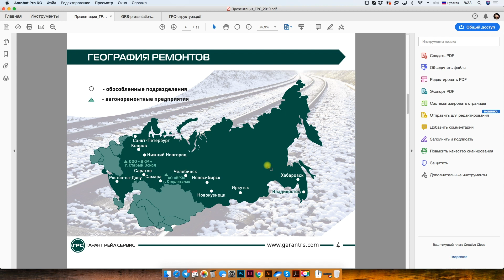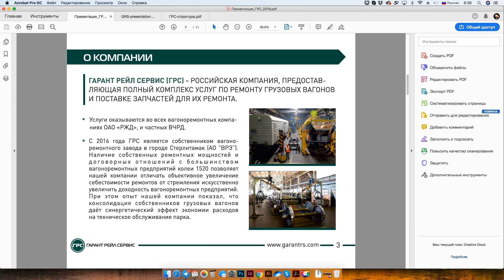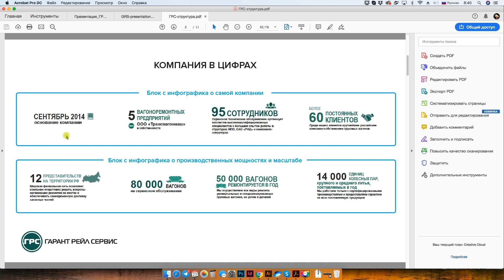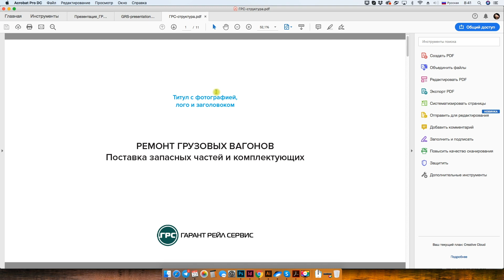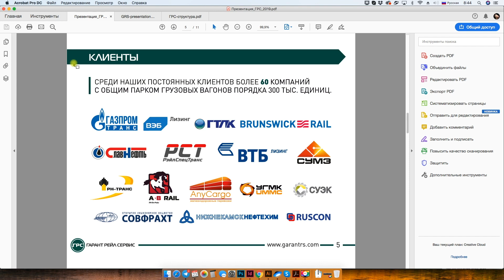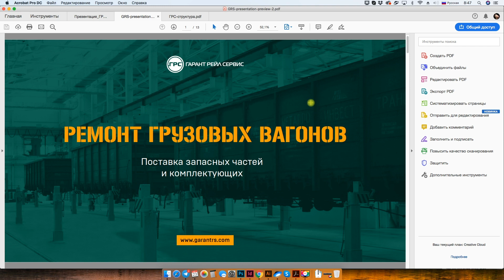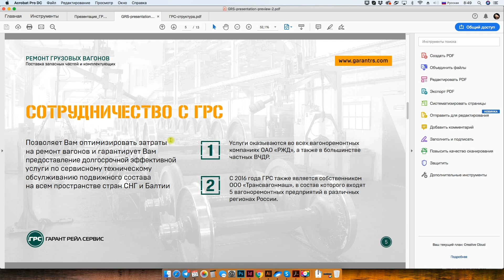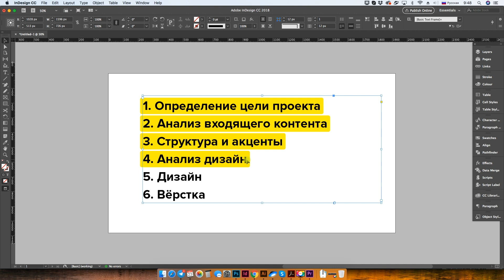Практикум. Как сделать редизайн презентации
Попробуй Метранпаж – онлайн-сервис автоматической верстки книг,
первая книга в подарок! Выгружает результат в inDesign, любит рутину и ценит твое время :)

Как переверстать презентацию на основе старого клиентского макета?
Какому плану следовать при поступлении такого проекта.

План проекта, описанный в видео:
1. Определение цели проекта – Определение формата презентации
2. Анализ входящего контента – определение ключевых сообщений
3. Структура и акценты – условный план будущей презентации
4. Анализ дизайна – определение ключевых изменений по дизайну
5. Дизайн – разработка концепции
6. Вёрстка